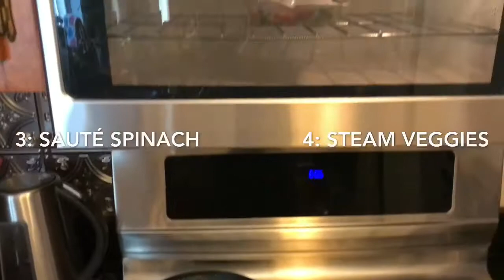VEGAN RECIPIES: Tofu Veggie Teriyaki Stir Fry| COLLEGE STUDENT FRIENDLY | SHANNON ELIZABETH